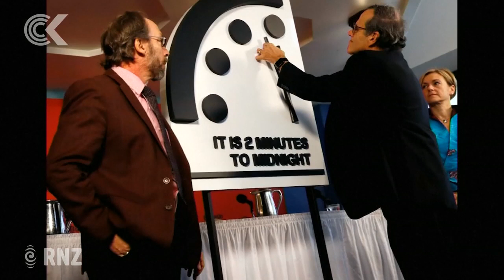Doomsday Clock moved to just two minutes to apocalypse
The Board of the Bulletin of Atomic Scientists has moved the clock forward 30 seconds, to put it the closest it's been to the apocalypse since 1953.